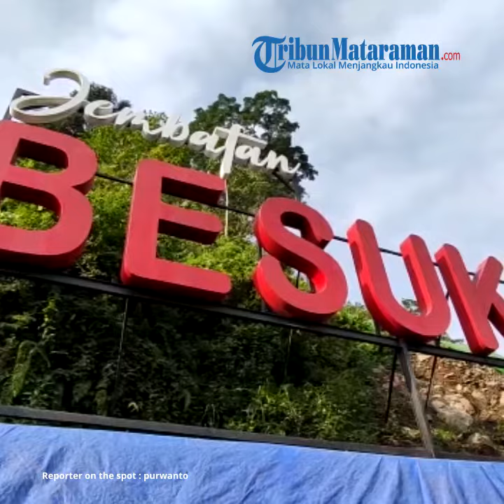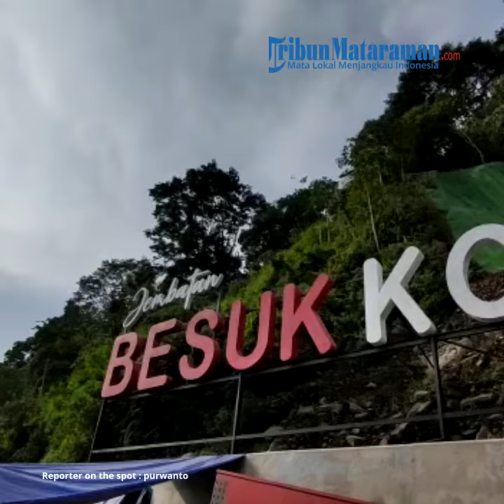Pasca Erupsi Gunung Semeru, Jembatan Gantung Gladak Perak Lumajang Masih Berfungsi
vp : didit budi w / reporter : purwanto

TRIBUNMATARAMAN.COM - Kondisi Terkini di Jembatan Gantung Besukoboan atau Gladak Perak, Lumajang pasca Erupsi Gunung Semeru, Senin (5/12)

Warga melewati jembatan gantung Gladak Perak atau Besuk Kobo'an di Desa Sumber Wuluh, Kecamatan Candipuro, Kabupaten Lumajang, Jawa Timur, Senin (5/12/2022). Pasca terkena awan panas guguran (APG) Gunung Semeru, jembatan gantung masih berfungsi namun hanya bisa di lewati pejalan kaki.

Ripin, seorang Relawan BPBD Lumajang dari Desa Oro-Oro Ombo Kecamatan Pronojiwo, Lumajang, mengakui Gladak Perak gantung masih berfungsi.

“Masih bisa dilewati, tapi untuk orang berjalan saja. Kalau untuk sepeda motor tidak bisa,” ujar Ripin, Senin (5/12/2022).

Dia mengakui, ketika erupsi Gunung Semeru, Minggu (5/12/2022) kemarin, awan panas guguran (APG) mencapai kawasan jembatan gantung tersebut. “Kemarin kabutnya pekat. Namun ternyata jembatannya masih bisa dilewati untuk pejalan kaki,” imbuhnya.

Dari foto yang diambil oleh Purwanto, Fotografer Suryamalang.com menunjukkan jembatan itu masih terbentang.

Gladak Perak gantung itu merupakan jembatan darurat penghubung Kecamatan Candipuro dan Pronojiwo, Lumajang. Jembatan darurat itu sementara menggantikan Gladak Perak permanen.

Gladak Perak permanen hancur dan putus ketika Gunung Semeru erupsi setahun lalu, 4 Desember 2021.

Dan seperti diberitakan, Gunung Semeru (3.676 Mdpl) kembali mengeluarkan APG pada Minggu (4/12/2022).